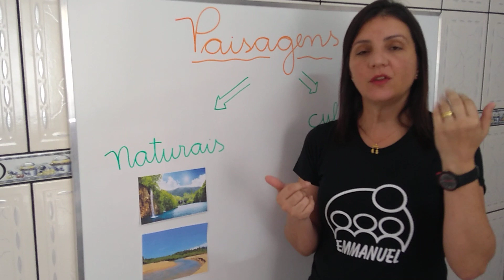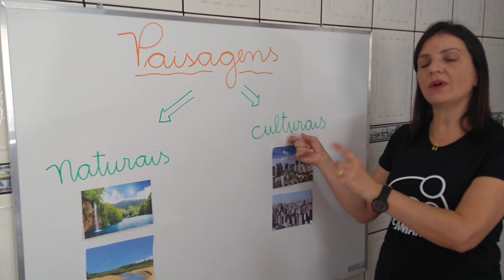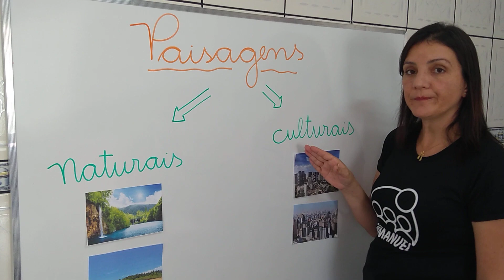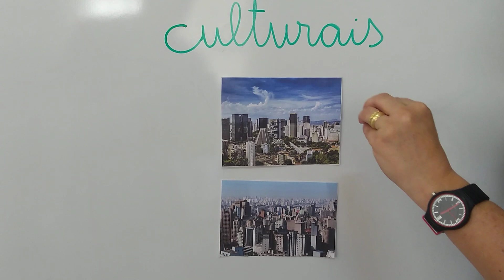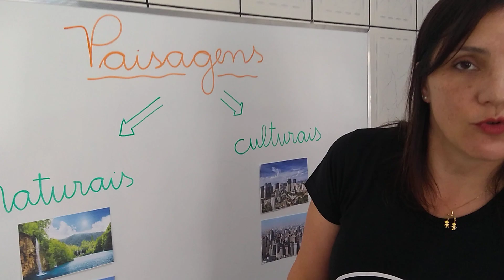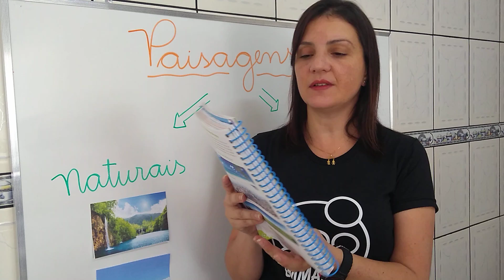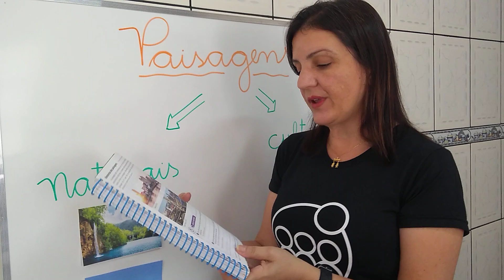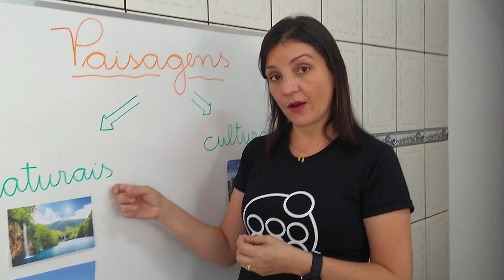Geografia - 3º ano - aula 4 - Paisagem natural e cultural